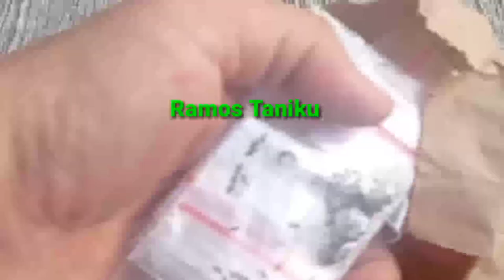Mengenal Semai Semangka Super: Benarkah Bisa Tumbuh dalam Waktu Singkat?"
Apakah Anda seorang petani atau hanya seorang pecinta tanaman yang penasaran? Video ini akan memberikan wawasan mendalam tentang semai semangka super dan apakah ini bisa menjadi terobosan dalam dunia pertanian.

Jangan lewatkan kesempatan untuk mengetahui lebih lanjut tentang semai semangka super yang menarik ini. Bersiaplah untuk merasakan sensasi pertumbuhan yang luar biasa dalam waktu singkat!

Ayo, kita mulai petualangan kita mengenal semai semangka super ini!